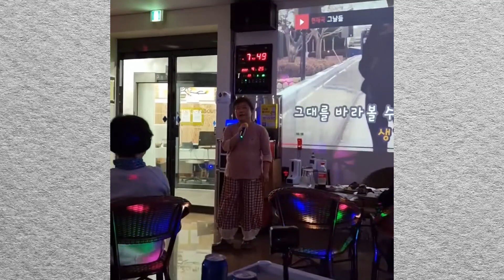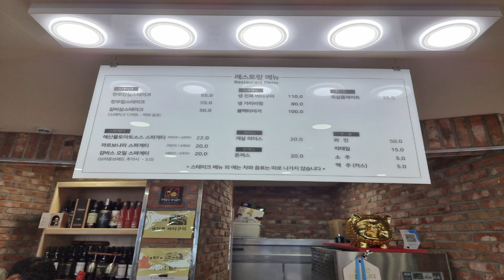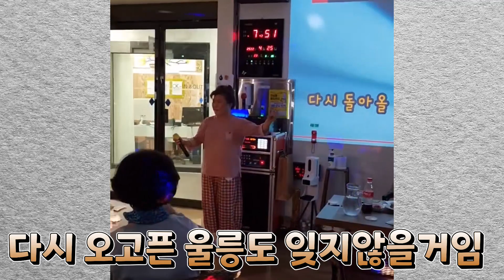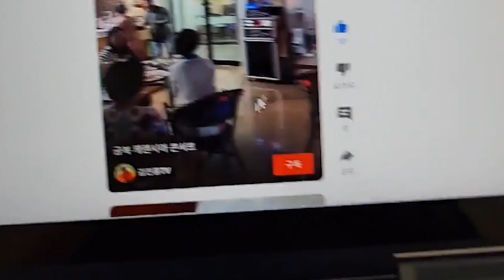옆집누나들 울릉도라이딩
울릉도 도착하자마자 업힐과 다운힐을 맛보고
 밀림지대같은  아름다운 숲길도 달려보고 원없이 좋은 풀과 나무와 흙과  바다의 향기를
 실컷마시고... 마음도 비워놓고  숙소를 찾아 내려오니
 뱃속도 비웠었는지 배가 고프고..

   케렌시아 풀비라 리조트 에서 저녁을먹습니다.
각방마다 풀이 있는 방을 배정받고 저녁은 근사한 스테이키로...1인당 5만원..
 최고급으로 한번 모셨습니다..(찬조해주신분들도 고맙습니다)

  케렌시아 호텔앞에는 성불사와 송곳봉이 아름답게 배경으로 펼쳐지고
바로 밑에는 (울라)카페 ..유명한곳이라고 합니다.
그 아래는 코오롱이 운영하는 멋진펜션이 있었습니다.

    첫날의 총 소요거리는 39.4km 였고 (업힐 다운힐이 대단했슴..말도마세요..ㅎ)
 상승고도는 1438m 였습니다...스트라바참조..

     핸들이  부러지고  전기자전거체인고장으로 땀뻘뻘흘렸고 펑크는
  직접들 고치시고.. 다양한 일거리가 많았지만  아무도 안다치고 안전라이딩했다는겁니다.

     저녁에는 최고급 스테이크를 먹는데 옆자리 손님들을 잘만나서
 울릉도산  빨간홍합과 뿔소라를  전원 다 한마리씩 맛도 보는 행운과  그들덕분에
노래방까지. 이런걸 행운배내핏이라고 하지요 ㅎㅎ

     우리가 또 한자락하지 않습니까?!
 금복님의 콘서트까지 보고...  우쨌든 깔끔건강배려행복하게 첫날을 보냈습니다. 힘!!!